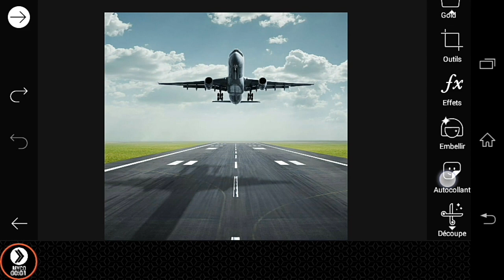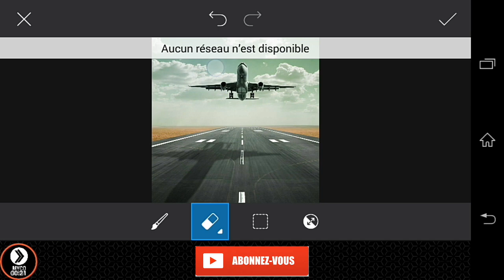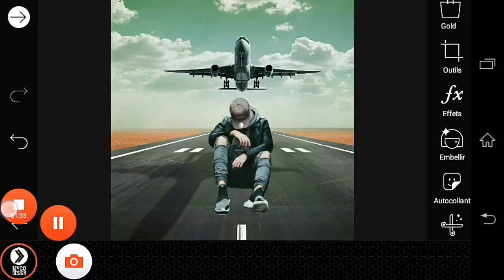PicsArt editing / poster design tutorial now (myco design)